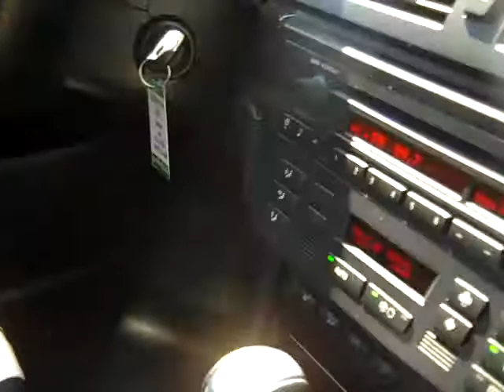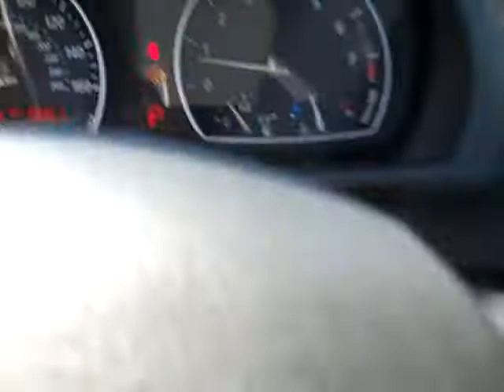2007 BMW X3 Kimberly Car Ctiy (X2881A)